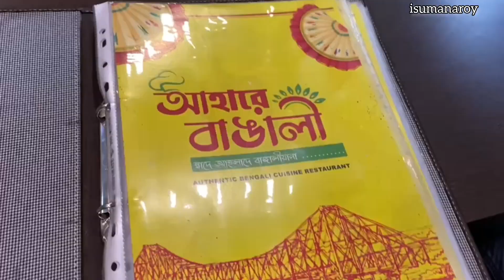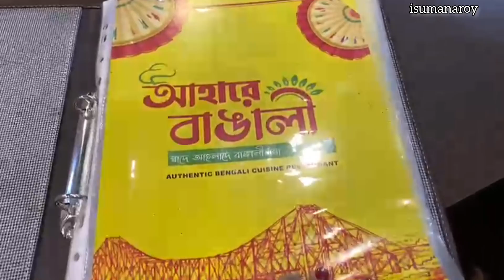আহারে বাঙালি -র সাথে কিছু মজা এবং অনেক অনেক বাঙালিয়ানা খাবার,Affordable Restaurant at BAGUIHTI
Most Affordable Restaurant at BAGUIHTI. It is AHARE BANGALI আহারে বাঙালি।। Food quality and quantity u can check by seeing the full video...

I ordered Steamed Rice, Basanti Pulao, Sona moog dal with koraisuti, Gondhoraj Chicken, Chingri malaikari, Mutton Dakbunglow and Rosogolla

And i paid 1085 for these👆...
Super pocket friendly super affordable.

Check once if possible